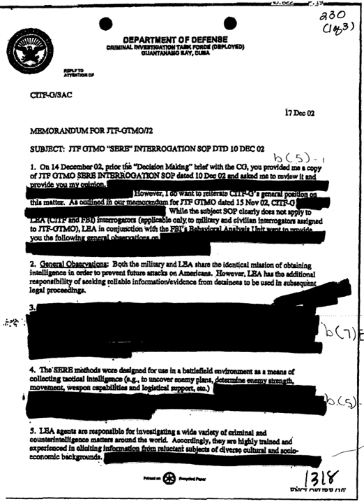Internet censorship circumvention | Wikipedia audio article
00:01:26 1 Circumvention methods
00:01:48 1.1 Alternate names &amp; addresses
00:03:45 1.2 Mirrors, caches, and copies
00:04:36 1.3 Proxying
00:06:58 1.4 Traffic obfuscation
00:07:40 1.5 Sneakernets
00:08:13 2 Adoption of circumvention tools
00:08:39 2.1 In response to persistent censorship
00:10:53 2.2 In response to blocking events
00:11:58 3 Anonymity, risks, and trust
00:14:01 4 Software
00:17:19 5 See also

- Socrates

SUMMARY
Internet censorship circumvention is the use of various methods and tools to bypass internet censorship.
Various techniques and methods are used to bypass Internet censorship, and have differing ease of use, speed, security, and risks. Some methods, such the use of alternate DNS servers, evade blocking by using an alternate address or address lookup system to access the site. Techniques using website mirrors or archive sites rely on other copies of the site being available at different locations. Additionally, there are solutions that rely on gaining access to an Internet connection that is not subject to filtering, often in a different jurisdiction not subject to the same censorship laws, using technologies such as proxying, Virtual Private Networks, or anonymization networks.An arms race has developed between censors and developers of circumvention software, resulting in more sophisticated blocking techniques by censors and the development of harder-to-detect tools by researchers. Estimates of adoption of circumvention tools vary substantially and are disputed. Barriers to adoption can include usability issues, difficulty finding reliable and trustworthy information about circumvention, lack of desire to access censored content, and risks from breaking the law.